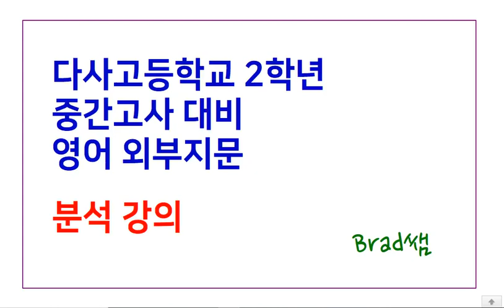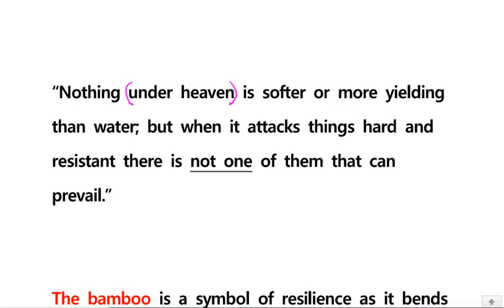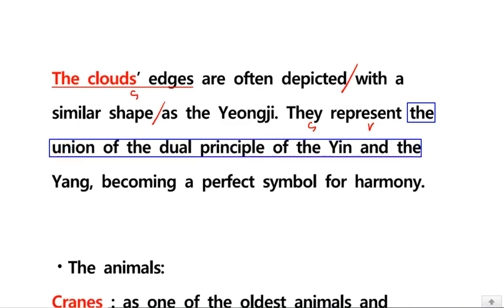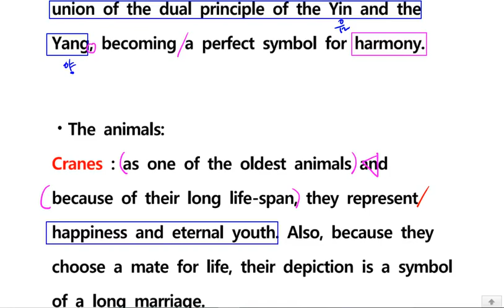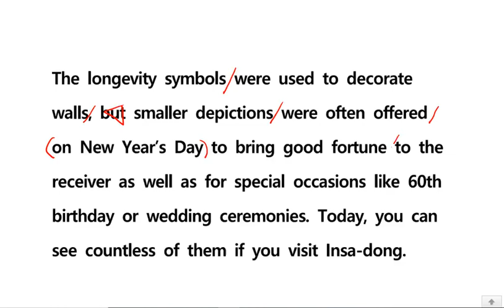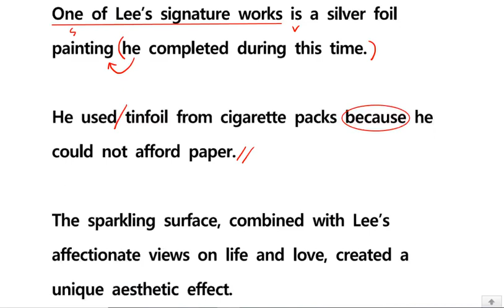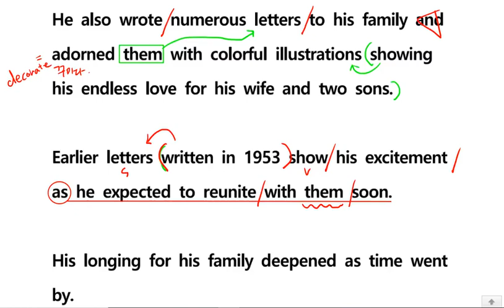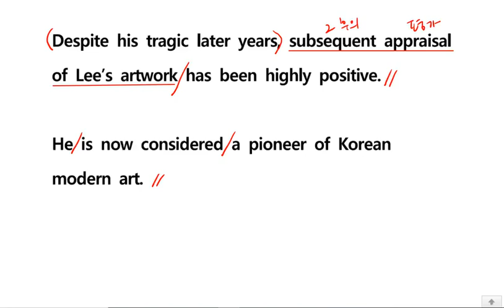다사고2 외부지문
다사고2학년 영어 중간고사 대비 외부지문 강의

온라인 플랫폼 기반 입시학원
클래스 스테이션입니다.

원하는 수업을
원하는 곳에서
원하는 시간에
합리적인 가격으로!
(내신대비 자료는 덤으로)

이제 비대면 온라인 수업으로
성적과 건강과 시간을 챙기세요